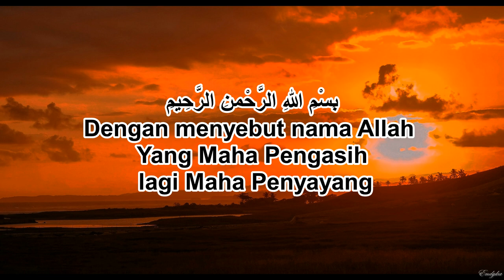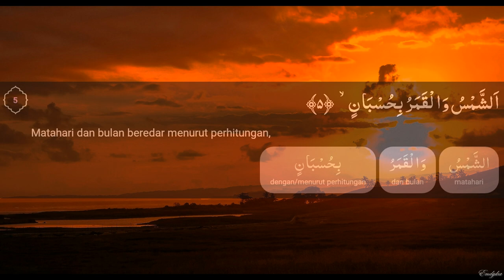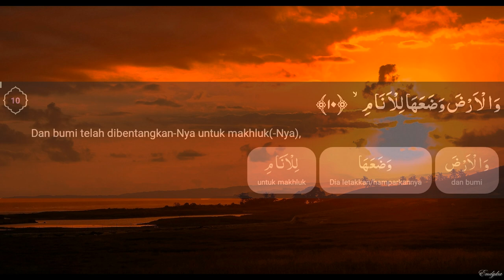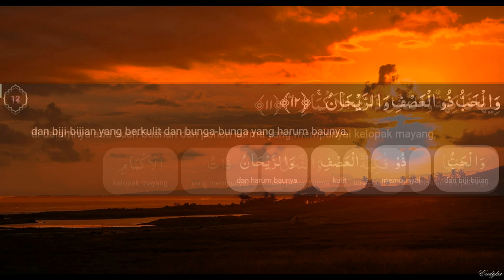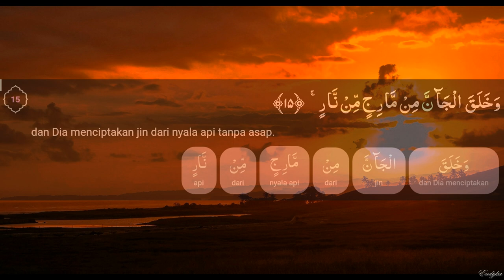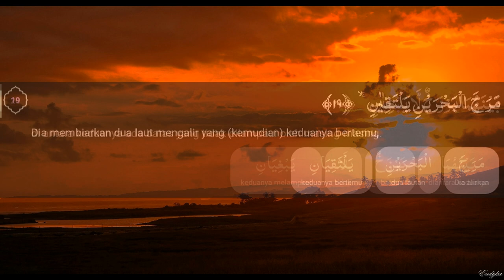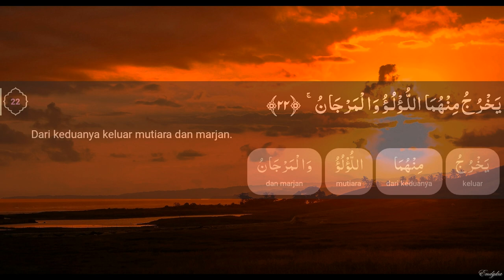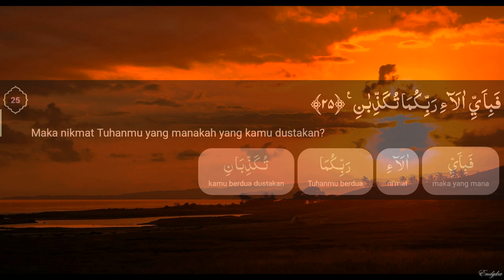Surah Ar-Rahman Ayat 1-25 Bag. 1 (dengan terjemahan perkata)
Surah Ar-Rahman (Arab: الرّحْمنن) adalah surah ke-55 dalam al-Qur'an. Surah ini tergolong surat makkiyah, terdiri atas 78 ayat. Dinamakan Ar-Rahmaan yang berarti Yang Maha Pemurah berasal dari kata Ar-Rahman yang terdapat pada ayat pertama surah ini. Ar-Rahman adalah salah satu dari nama-nama Allah. Sebagian besar dari surah ini menerangkan kepemurahan Allah swt. kepada hamba-hamba-Nya, yaitu dengan memberikan nikmat-nikmat yang tidak terhingga baik di dunia maupun di akhirat nanti. Ciri khas surah ini adalah kalimat berulang 31 kali Fa-biayyi alaa'i Rabbi kuma tukadzdzi ban (Maka nikmat Tuhanmu yang manakah yang kamu dustakan?) yang terletak di akhir setiap ayat yang menjelaskan karunia Allah yang diberikan untuk manusia (Wikipedia).

Nama lain surah ini adalah Ala'i (bentuk jamak dari Ali yang bermakna nikmat). Atas dasar itu, surah ini dinilai sebagai surah nikmat-nikmat Ilahi. Kata Alai disebutkan sebanyak 34 kali dalam Al-Quran dan pada surah ini digunakan sebanyak 31 kali. Gelar surah ini adalah 'Arus Al-Quran (Pengantin Al-Quran). Jumlah ayat pada surah Al-Rahman, sesuai dengan pendapat para qari Kufah dan Syam adalah 78 ayat. Terdapat 352 kata dan 1648 huruf pada surah ini. Surah Al-Rahman adalah surah ke-55 berdasarkan susunan mushaf dan surah ke-99 sesuai dengan urutan pewahyuan. Surah ini dari sisi isi termasuk sebagai salah satu surah Thawal dan dalam kelompon Al-Mufasshalat. Ukurannya kurang lebih setengah hizb. Surah Al-Rahman memiliki ciri-ciri khusus di antaranya adalah meski tergolong sebagai surah Madaniyah dan ayat-ayat surah Madaniyah itu panjang namun surah ini sangatlah pendek. Ayat terkecil Al-Quran (selain huruf muqattha'ah hanya satu atau dua huruf) disebutkan pada surah ini yaitu pada ayat 64 yang hanya terdiri dari satu kata (mudhammatan=Kedua surga itu (terlihat) berwarna hijau tua). Demikian juga ciri-ciri lainnya bahasa kesustraaan yang digunakan pada surah ini adalah kalimat yang disebutkan berulang kali yaitu kalimat «فَبِأَيِّ آلَاءِ رَ‌بِّكُمَا تُكَذِّبَانِ» sebanyak 31 kali di sepanjang surah ini (WikiShia).